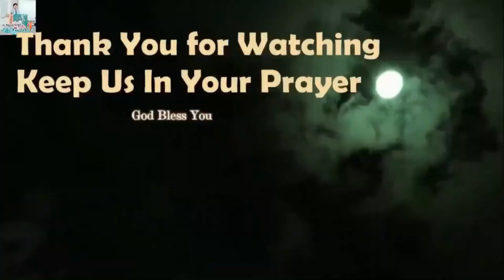The Parable of the Vineyard Workers | Children Tableau Performance | Sunday school Drama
Parables of Jesus:
The Rich Fool
The Parable of the Wheat and the Tares
The Mustard Seed
What Is A Parable?
The Parable of The Talents
Parable of the Good Samaritan
The Prodigal Son
Parable of the Lamp
Parable of the Speck and The Log
Parable of New Cloth on Old Garment
Parable of The Divided Kingdom
Parable of The Sower
Parable of The Weeds Among the Wheat
Parable of The Mustard Seed
Parable of The Leaven
Parable of Hidden Treasure
Parable of Pearl of Great Price
Parable of The Net
Parable of The Heart of Man
Parable of The Lost Sheep
Parable of The Unforgiving Servant
Parable of Laborers in the Vineyard
Parable of The Two Sons
Parable of The Tenant Farmers
Parable of the Marriage Feast
Parable of The Budding Fig Tree
Parable of Faithful vs. Wicked Servant
Parable of The Ten Virgins
Parable of Ten Talents
Parable of The Friend at Midnight
Parable of The Rich Fool
Parable of The Invited Guests
Parable of The Lost Coin
Parable of The Prodigal Son
Parable of The Pharisee and The Tax Collector
Parable of The Rich Man and Lazarus
Parable of The Persistent Widow